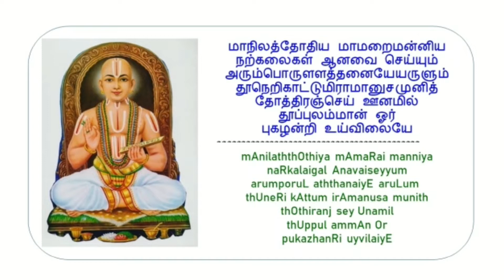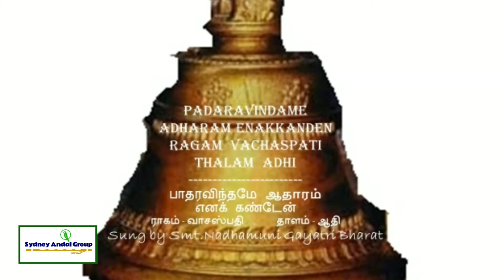Paadaaravindhame (Pillai Andhaadhi)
Smt. Nadhamuni Gayatri Bharat